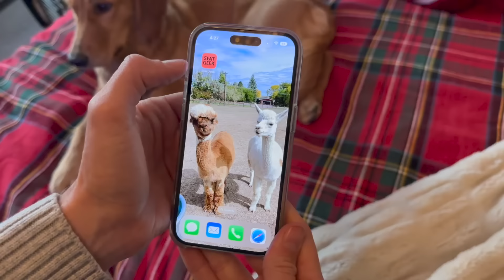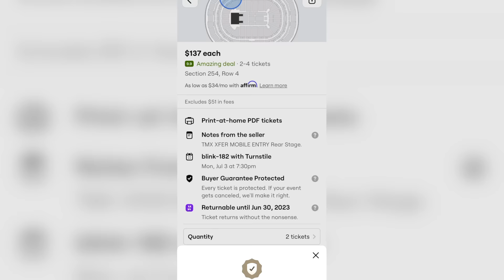We Predicted This Would Happen!!!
Shane's Christmas music!

Check out my Mom's amazon store for last minute Christmas gift ideas!